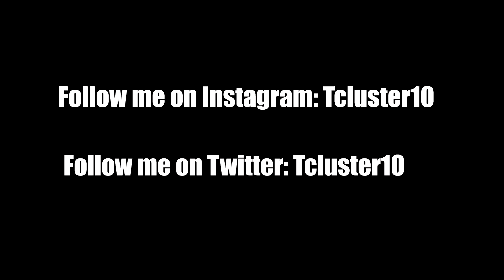ROAD TO INFECTED DE-ATOMIZER! NUKE "ARE YOU KIDDING ME" (Ep 3)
ROAD TO INFECTED DE-ATOMIZER! NUKE "ARE YOU KIDDING ME!" (Ep 3)! i hope you guys this series :) IF you wanna be in the next episode leave a comment down below! thank you guys for all the support! road to 2k subs :) QnA soon?
My Thumbnail Maker -
My Music:
KEEP GRINDING